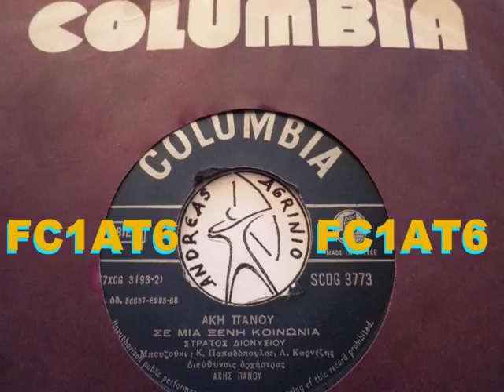ΣΕ ΜΙΑ ΞΕΝΗ ΚΟΙΝΩΝΙΑ - ΣΤΡΑΤΟΣ ΔΙΟΝΥΣΙΟΥ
ΣΤΡΑΤΟΣ ΔΙΟΝΥΣΙΟΥ--ΣΕ ΜΙΑ ΞΕΝΗ ΚΟΙΝΩΝΙΑ  (ANDREAS TOXOTIS)